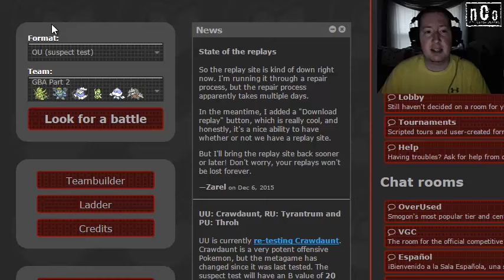THE THUNDERDOME! OU vs. Goronroll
WELCOME TO THE THUNDERDOME!  Today's challenger is Goronroll and a fellow Draft format aficionado.